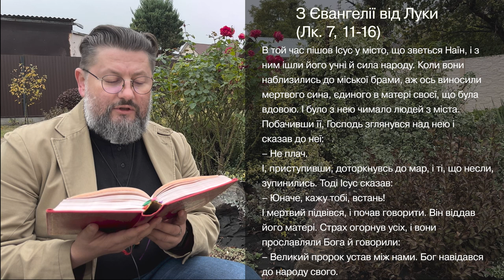Євангеліє від Луки 7, 11 – 16 ▪ Слово Боже на сьогодні / Новий Завіт ▪ о. Віталій Храбатин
на неділю / 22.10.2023 / з Євангелії від Луки 7, 11 – 16

00:00:01 - Владико, і Господи Ісусе Христе, Боже наш, що учням своїм святим, і славним, і чистим апостолам сказав: Пророки і праведники многі жадали бачити те, що ви бачите й не бачили і чути те, що чуєте ви, і не чули. Благословенні очі ваші, які бачать і вуха ваші, які чують. Нас удостой, святу Євангелію Твою чути і діяти у згоді із нею, молитвами Твоїх святих. Амінь.

00:00:30 - В той час пішов Ісус у місто, що зветься Наїн, і з ним ішли його учні й сила народу. Коли вони наблизились до міської брами, аж ось виносили мертвого сина, єдиного в матері своєї, що була вдовою. І було з нею чимало людей з міста. Побачивши її, Господь зглянувся над нею і сказав до неї:
– Не плач.
І, приступивши, доторкнувсь до мар, і ті, що несли, зупинились. Тоді Ісус сказав:
– Юначе, кажу тобі, встань!
І мертвий підвівся, і почав говорити. Він віддав його матері. Страх огорнув усіх, і вони прославляли Бога й говорили:
– Великий пророк устав між нами. Бог навідався до народу свого.

00:01:24 - пояснення уривку [Євангеліє від Луки 7, 11 – 16]

Поширюйте відео!

Україна молиться!